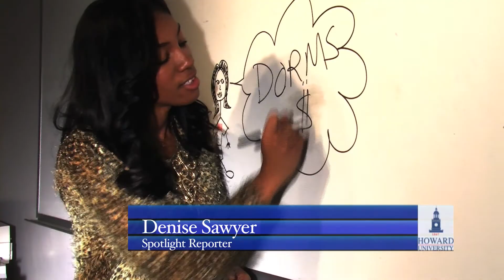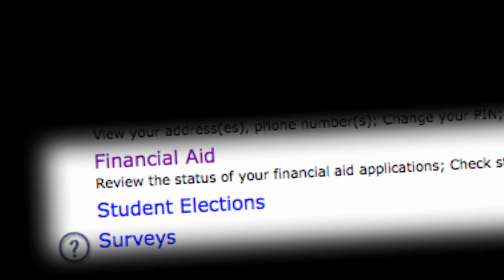2012 Race to HUSA Office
Voters will head to the polls on March 1st to choose the next Executive President of the Howard University Student Association.